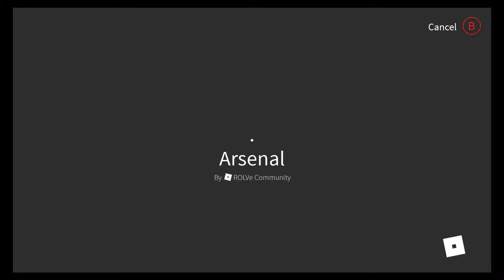Proof im good at fortnite...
Keep  on Watching to see if i can win a game!